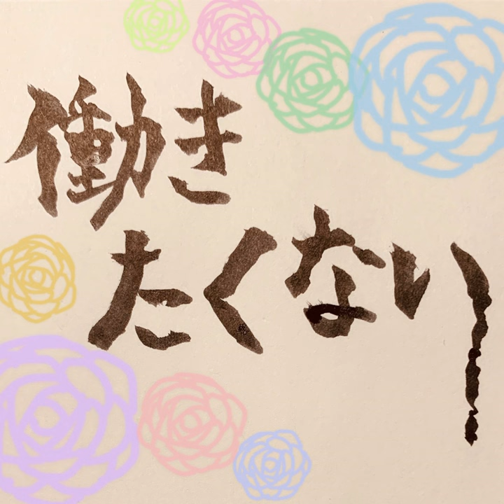働きたくない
働きたくない · Mizuho Suzuki

Lyricist: Mizuho Suzuki
Composer: Mizuho Suzuki